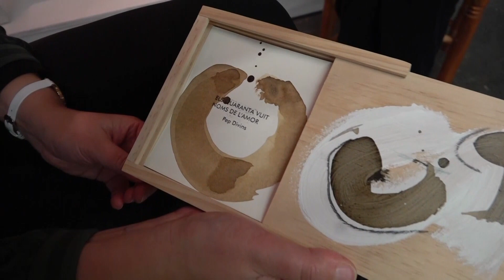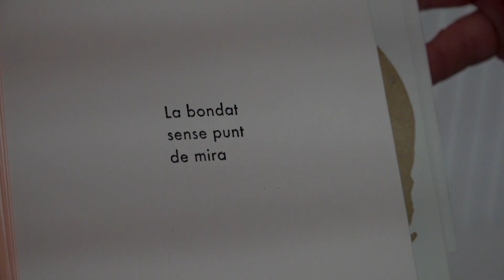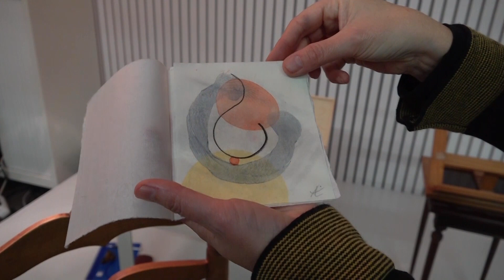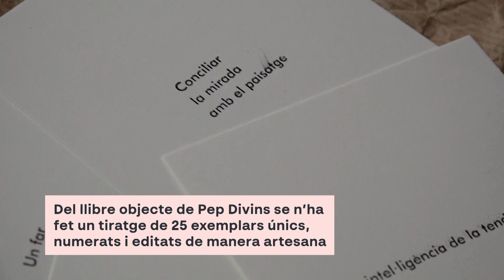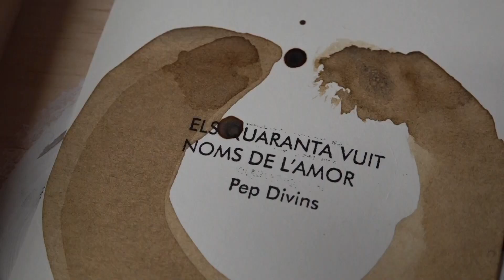Els 48 noms de l'amor, de Pep Divins